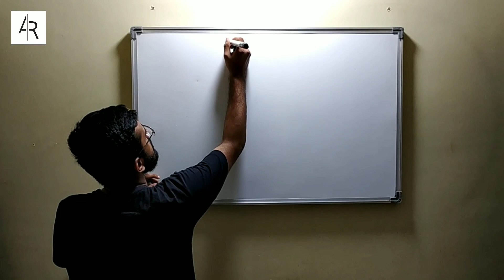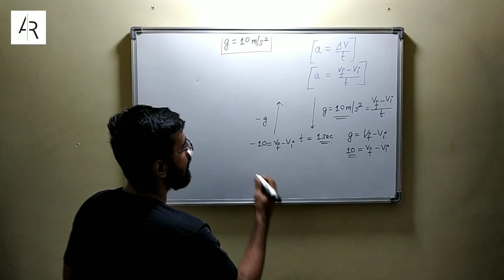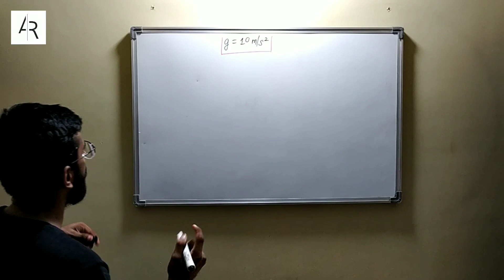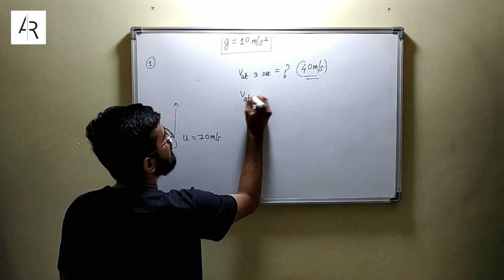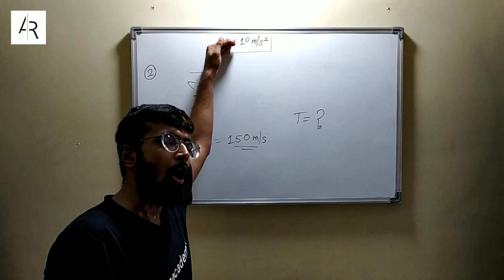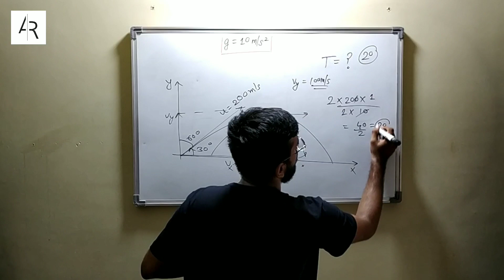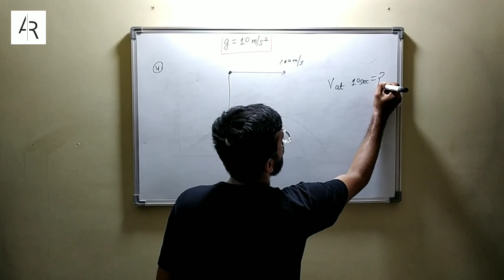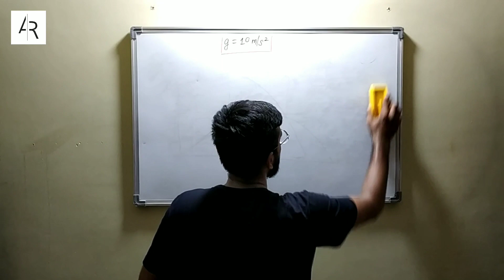Free Fall Physics || Acceleration Due To Gravity Explained || Smart Numerical Solving Techniques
To have a 1-on-1 interaction with me through video call, kindly download Bolo application using the

In this video, I have explained a very important concept from the Kinematics section of class 11 Physics.The concept involves 'Acceleration due to Gravity' and the inference of magnitude of the value of g and it's direction. I have also illustrated some numerical problems from the Kinematics topic,  i.e. , motion in a straight line and projectile motion and discussed smart ways to solve some types of problems by helping you understand and feel the basic meaning of acceleration. This is a must watch video for all the students and teachers who either wish to learn these important concepts and their application in boards/competitive exams or want to explain the same to someone else.

🔥🔥Complete Courses On Unacademy :-

(Hindi) IIT JEE : Mathematical Tools For Basics Of Differentiaion, Integration & Solid Angle

🔥🔥Complete Courses on Best Numericals :-

(Hindi) Part 1 - Best Questions Of Physics - NEET & JEE Main Special